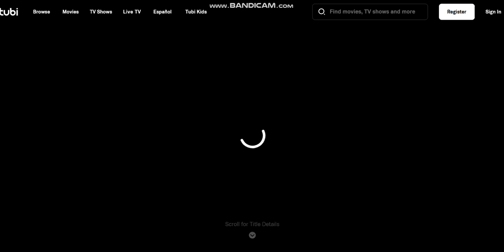Warner Bros Family Entertainment (1994/2003)